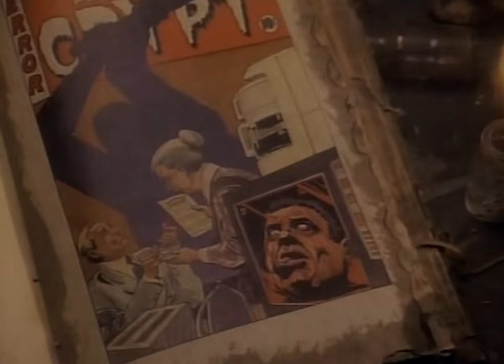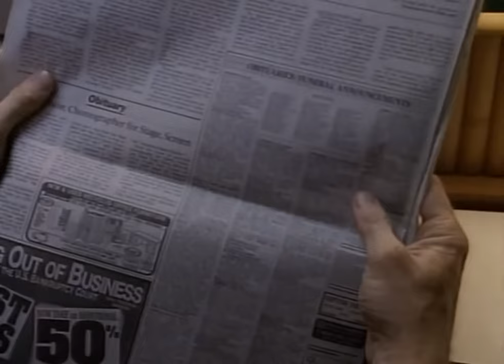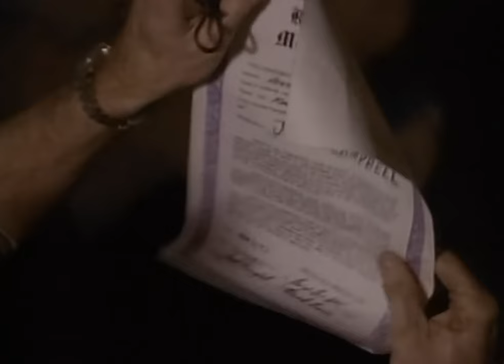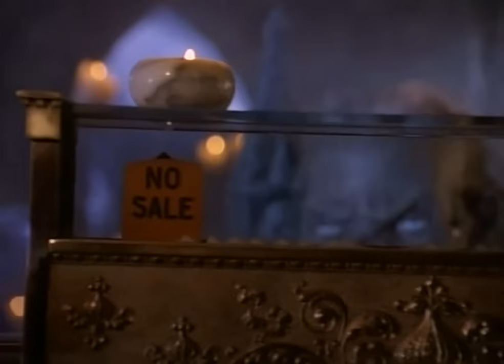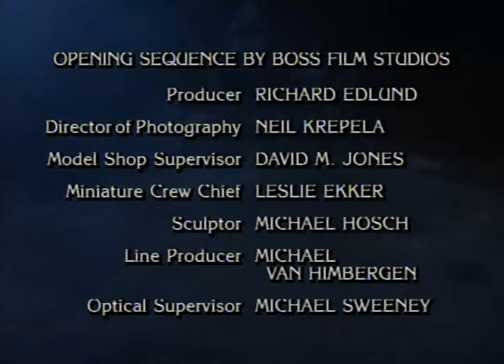Death Of Some Salesmen - Tales From The Crypt TV Series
Judd Campbell (Ed Begley, Jr.) is a conniving salesman who cheats people out of their money by selling them expensive burial plots for a fake cemetery. When he ends up arriving at a wrong address, he finds new victims in the form of Ma, Pa, and Winona Brackett (Tim Curry in a triple role), a strange family of rednecks with a fortune buried in their basement. Unfortunately, the Bracketts have developed a burning hatred for salesmen after being swindled once too often.

Also starring Yvonne De Carlo.